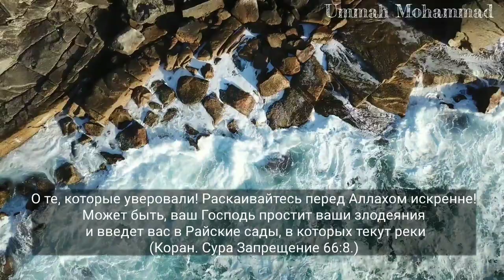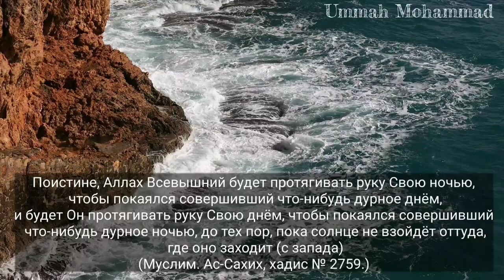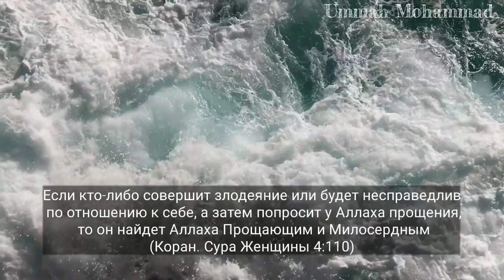САМЫЕ КРАСИВЫЕ НАШИДы 2023 ♥️ ГРУСТНЫЙ НАШИД 2023 - АСТАГФИРУЛЛАХ | ЧАСТЬ 2 | Nasheed Remix